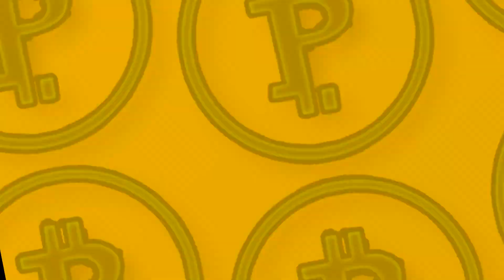YUDI TAMASHIRO, MILA BRAGA e PRIMO POBRE cantam no QUEM CANTA SEUS BOLETOS ESPANTA - POBRE SHOW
⭐ QUITE SUAS DÍVIDAS COM SEU FGTS - 𝗙𝗔𝗟𝗘 𝗖𝗢𝗠 𝗔 𝗡𝗢𝗩𝗢 𝗛𝗢𝗥𝗜𝗭𝗢𝗡𝗧𝗘

Faaaala, galera!

Bem-vindos de volta ao Pobre Show, onde descomplicamos o mundo dos investimento de um jeito que até quem é burro entende. Como sempre, o @PrimoPobre recebeu mais um convidado para expandir o conhecimento ao nosso programa, estamos falando de nada mais, nada menos do que a Yudi Tamashiro @YudiTamashiroOficial e Mila Braga @eumilabraga.

Yudi é apresentador de televisão, cantor e dançarino. Se tornou conhecido em 2005 ao comandar o programa Bom Dia & Cia. Mila é compositora e, atualmente, cantora gospel. Ambos estão casados desde 2022.

Estamos aqui para desmistificar tudo isso, numa linguagem leve e descontraída. Então, relaxa, pega a pipoca, ou o pão com salsicha, e vem com a gente! Não esquece de se inscrever, dar aquele like maneiro, e contar pra gente o que você achou nos comentários.